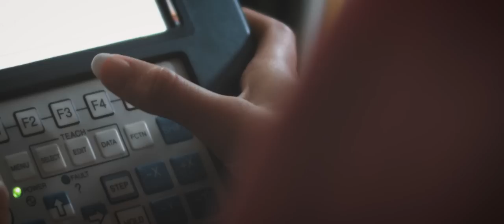Bedford North Lawrence High School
There is one word that sums up Bedford North Lawrence High School 👉 QUALITY! At BNL we take pride in our quality of teaching, learning and student growth. We offer everything from high quality sports programs to innovative technology/learning tools that drive students to a brighter future.